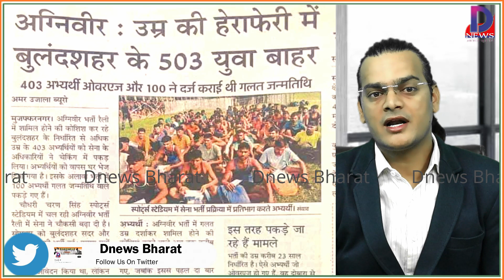सेना भर्ती और सेना से जुड़ी 8 बड़ी खबरें sena bharti latest news